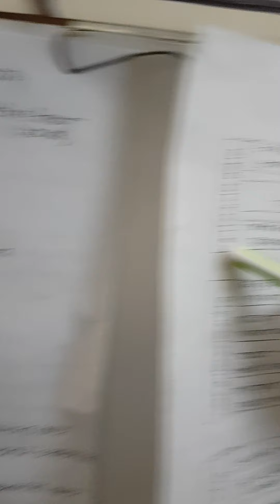হিসাব বিজ্ঞান ও ফিন্যান্স ও ব্যাংকিং বিভাগ (১ম বর্ষ)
ব্যষ্টিক অর্থনীতি।